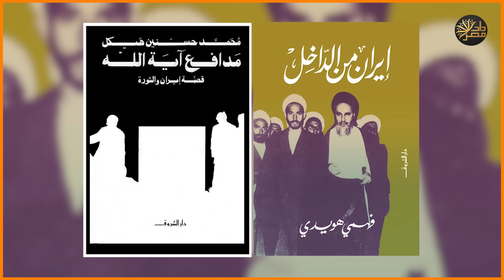بكري يكشف ما جرى بينه وبين الحرس الثوري : مصر حليف مدخر ولم تسمح لمجاهدي خلق بالوجود على أراضيها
المقدمة: 0:00
لماذا تم اختيار إعلامي مصري كي يعمل كمذيع رئيسي في أكبر فضائية إيرانية؟
3:03
ههل كان الخوميني يعرف اللغة العربية كما قال فهمي هويدي في كتابه وهل كان يصلي العشاء كما قال هيكل؟
5:00
لماذا ضحكت بنت الخوميني ضحكا هستيريا عندما قال لها عاصم بكري لماذا لا تتعلمين العربية مثل أبيكي؟
8:15
هل أصدر الخوميني فعلا قرار يلزم فيه تقديم كلمة جناب قبل ذكر اسمي سيدنا عمر وأبو بكر
10:00
أليس غريبا أن تختار إيران إعلامي مصري سني ليقدم برنامج رئيسي في أهم قناة إيرانية ؟
11:40
هل يمكن أن تفتح إيران أبوابها للمعارضة المصرية
13:00
ماذا حدث بين عاصم بكري والحرس الثوري الإيراني بعد لقاءه بمسؤول روسي
17:00
لماذا رفض قراءة نص يصف الخوميني بروح الله
29:00
هل يمكن أن ينتقد المرشد في إيران
33:00
هل دعم إيران للمقاومة صادق ؟
34:00
لماذا يلعن سائق التاكسي الإيراني فلسطين ؟
41:00
ماذا عن زواج المتعة في إيران؟
43:00
كيف كان يصلي في مساجد الشيعة؟
50:00